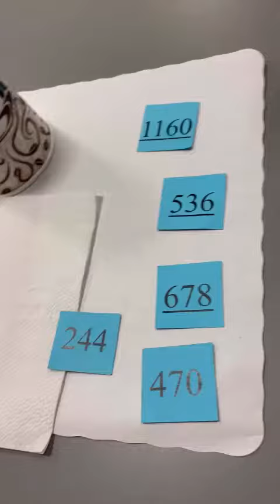happy seniors bingo mukbang boomer magic